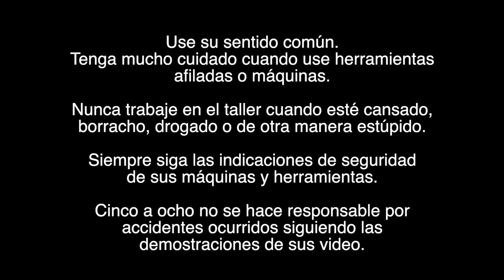Cómo hacer una extensión para la sierra circular de banco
Una mesa de extensión (outfeed table) para la sierra circular es una adición muy útil y que aumenta mucho la seguridad de la máquina. En este video, vemos cómo construir una mesa de extensión plegable, un elemento que hacía rato debía haber construido y que toda sierra debería traer de fábrica.